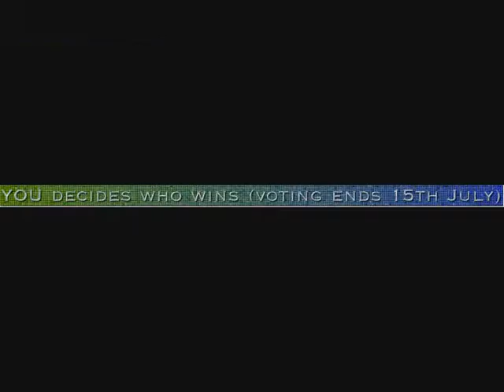Club Penguin VS BinWeevils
vote by commenting